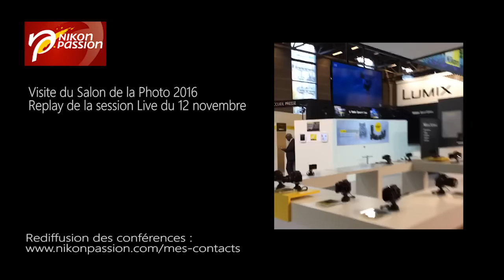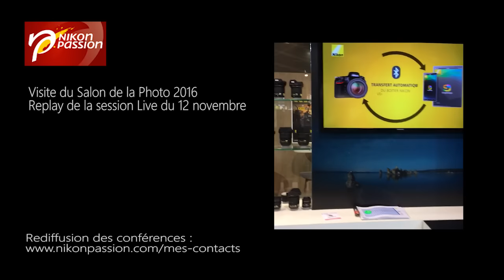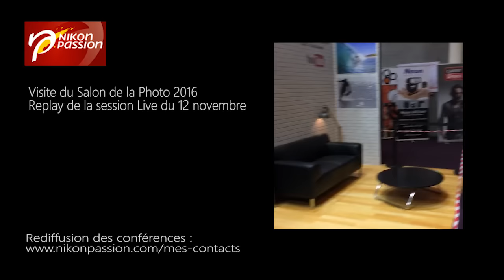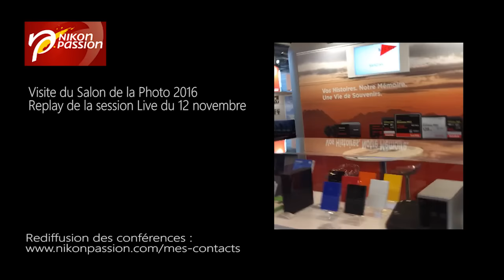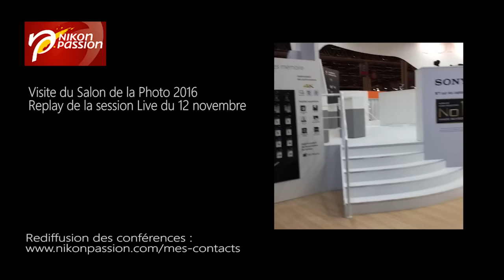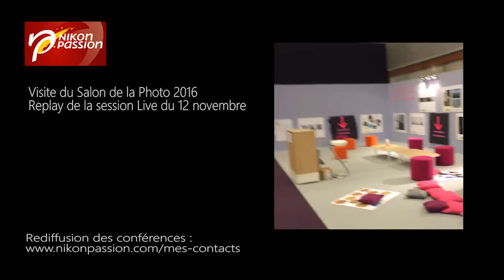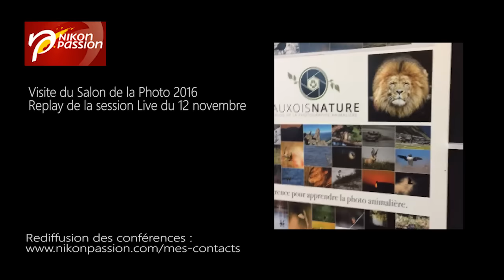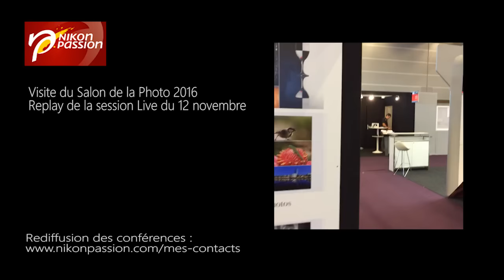Visite du Salon de la Photo 2016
Si vous faites un achat en cliquant sur le lien, je touche un petit pourcentage sur chaque vente. Cela ne vous coûte pas plus cher et ça m'aide à faire vivre la chaîne alors MERCI !

➜ Vous voulez des conseils sur le choix d'un appareil photo, apprendre la photo ?

- NOUVEAU ICI ? -
Je suis Jean-Christophe Dichant, créateur du site Nikon Passion, un site indépendant dédié à la pratique photo, créé en 2004 pour partager ma passion pour la photographie.

Sur Nikon Passion je m’adresse aux photographes amateurs désireux d’utiliser au mieux leur matériel photo. Je vous aide à choisir votre appareil photo, à mieux l’utiliser, à bien gérer et traiter vos images après la prise de vue.

LISTE DU MATERIEL QUE J'UTILISE

Nikon Z 6II
Bague Nikon FTZ
NIKKOR Z 24-70 mm f/4 S
NIKKOR Z 40 mm f/2

Sangle boîtier Optech
Sangle boîtier Peak Design
Sangle poignet Optech

Trépied Manfrotto 190
Trépied mini Manfrotto Pixi
Trépied mobile Joby Gorillapod
Pince Manfrotto iPhone
Lampes studio / vidéo
Sac photo Billingham Hadley Pro
Etuis de protection objectifs

MacBook Air M2
Disques durs externes WD
Lightroom Classic